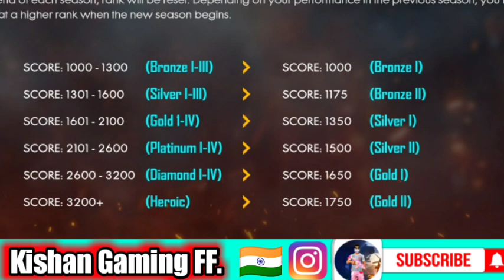FREE FIRE NEW RANK SEASON 24 KAB AYEGA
My Mic 🎤       ▶▶ Boyabym1
my Device 📱  ▶▶ Redmi 9 power
Pc                      ▶▶ Nhi Hai
Kha Rhta hu     ▶▶ Rajasthan mein